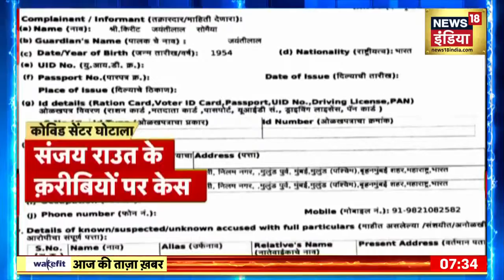Gyanvapi Masjid Controversy: Gyanvapi Masjid मामले में सुनवाई पूरी, 12 September को आएगा फ़ैसला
Gyanvapi Masjid Controversy: Gyanvapi Masjid मामले में सुनवाई पूरी हो गई है . 12 September को इस पर कोर्ट अपना  फ़ैसला  सुनाएगा .. इस मामले पर जिला जज ऐके विश्वेश अब  अपना फैसला सुनाएंगे कि यह मामला आगे सुनवाई के योग्य है या नहीं.

aaj ki taaja khabar | news18 live | aaj ka taaja khabar | आज की ताजा खबर | live news | news18 india live | news live | aaj ke taaja khabar | hindi hews | latest news | news in hindi | hindi samachar | hindi khabar | news18 | n18oc_uttar-pradesh